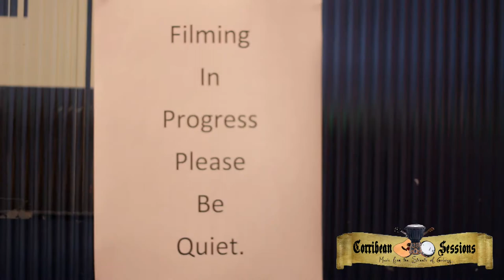Stephen O'Brien - Before | Corribean Sessions | Kelly's Venue | Galway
This time we have Stephen O'Brien, singing his song "Before" for you.

Sound: Bryan Rabbitte / Flirt FM
Camera: Rowan Moore, Dimitri Nesterov
Producer: Dominic Whelan / Sanaer.ie
Directing and Editing: Henry Sanner